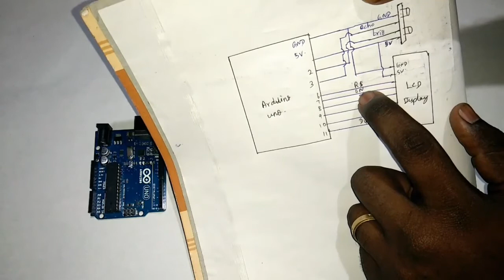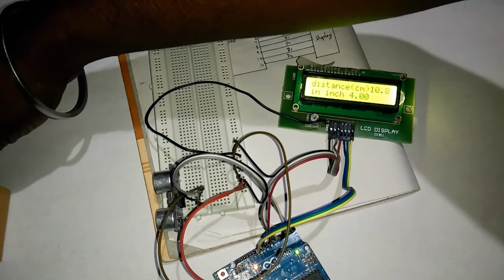arduino with ultrasonic sensor and LCD....to measuring the distance in tamil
require items are,
1. arduino
2. ultrasonic sensor
3. LCD display
4. breadboard
5. jumber wires